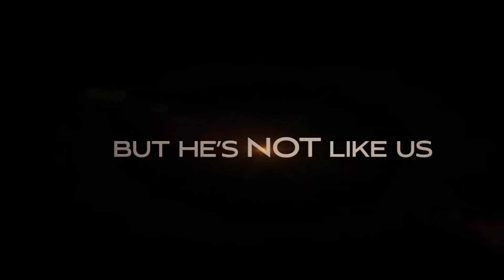I am number 4 - Trailer